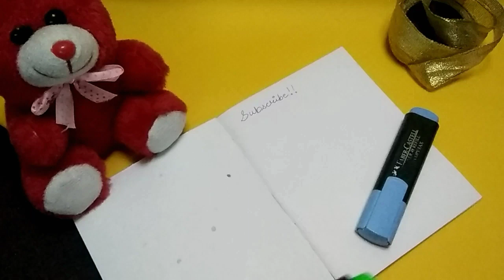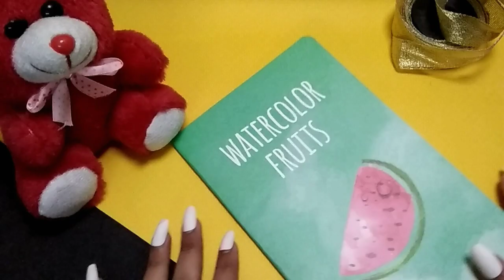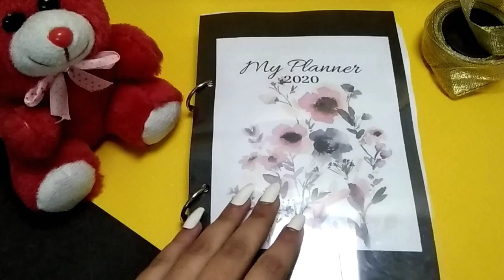Craft/Stationary Haul in Alphabetical Order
Craft haul, stationery haul, Alphabetical order challenge

Hi Guys!

In this video, I took A-Z alphabetical challenge of craft and stationery items. It was easier for a few letters but for some, it was extremely difficult to find.

XOXO